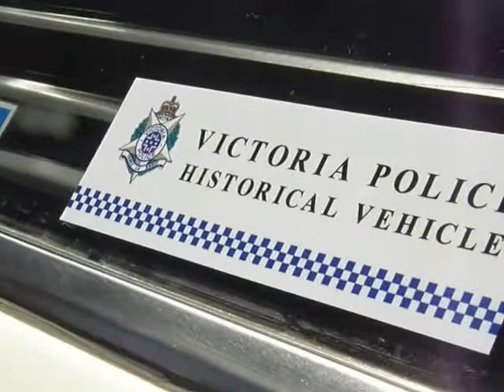FORD falcon XB COUPE HIGHWAY PATROL CONCEPT POLICE car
FORD falcon XB COUPE, HIGHWAY PATROL, INTERCEPTOR,
VICTORIA POLICE cars-TASS' PRIDE
INTERCEPTOR search we track it
000 POLICE & EX POLICE HIGHWAY PATROL
MAD MAX INTERCEPTORS HERO & MUSCLE CARS
DRAGONSLiVED created this video for INTERCEPTOR 000 search